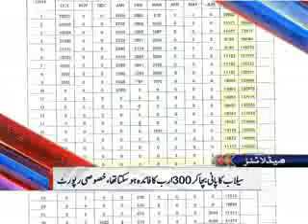Dunya News Headlines 20-08-2013 21:00:PM